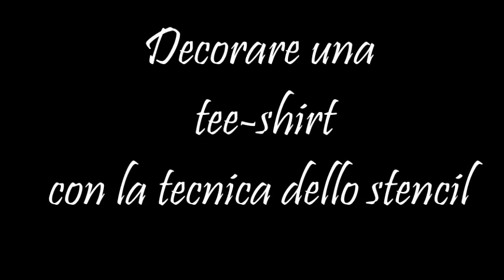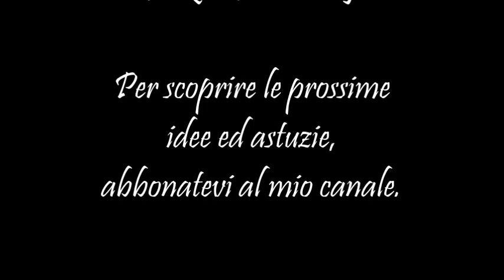DIY - Decorare una t-shirt con la tecnica dello stencil HD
In questo video vi spiego una tecnica davvero facile, economica e di grande effetto ! Occorre un po’ di pazienza, ma con della pittura e dei pennarelli per tessuto potete personalizzare e decorare una tee-shirt con la technico d’elle stencil e fare una gradevole sorpresa ai vostri  bimbi ed anche ai piu’ grandi!